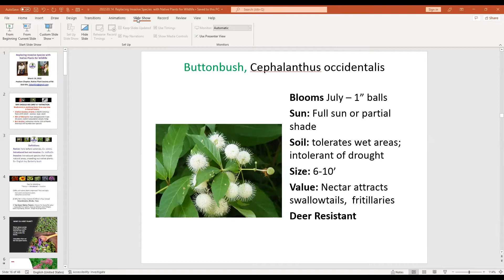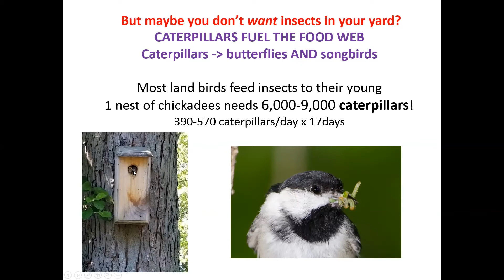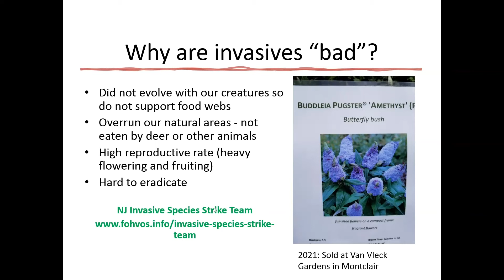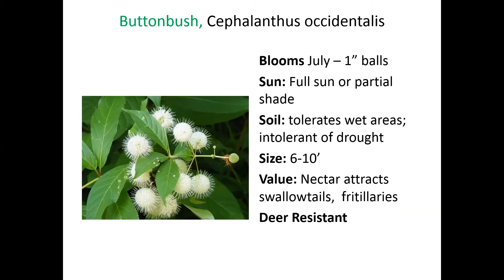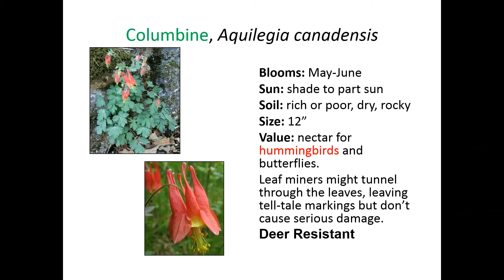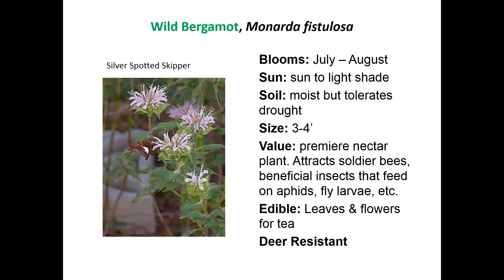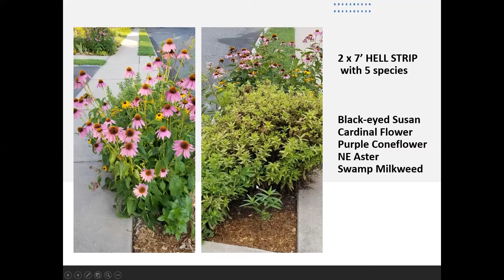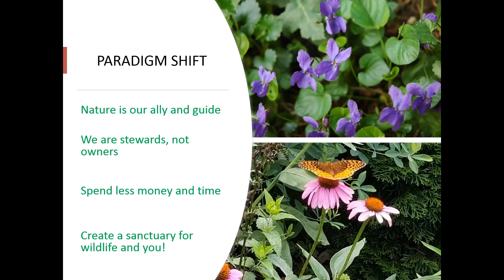Replacing Invasive Species with Native Plants for Wildlife - Deb Ellis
Deb Ellis, Master Gardener and leader of the Essex Chapter, will be our featured speaker, providing tips on how to support biodiversity and bring butterflies and birds to your yard by planting native bushes and flowers. Learn about invasive species and how to replace them with easy-care and beautiful natives for every season.